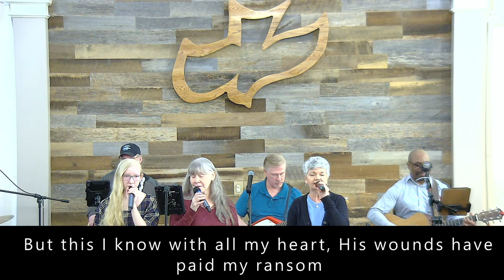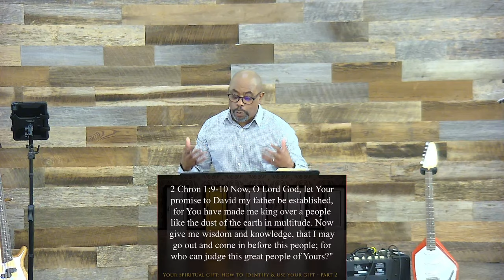How to Identify and Use Your Gifts- Pt 2